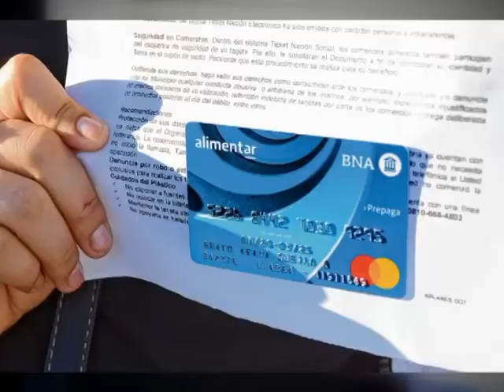Tarjeta Alimentar: fechas de pago confirmadas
VICTORIA GODIN - Están confirmadas las fechas de pago de la Tarjeta Alimentar que extendió el universo al ampliar los requisitos. Victoria Godin explica el alcance de este beneficio